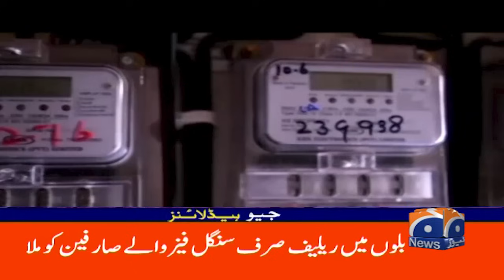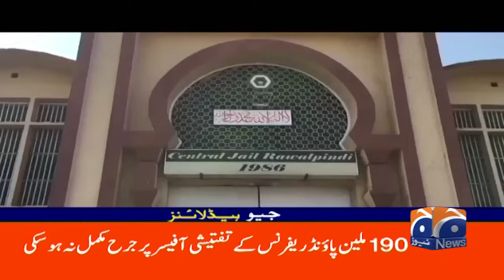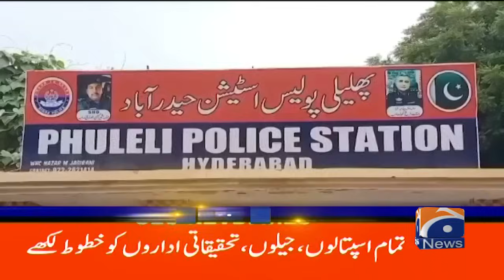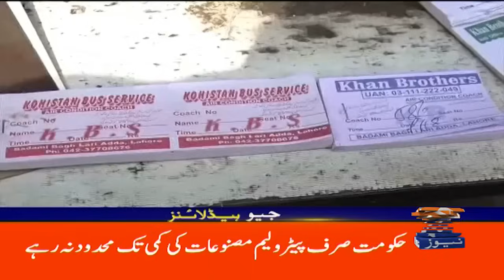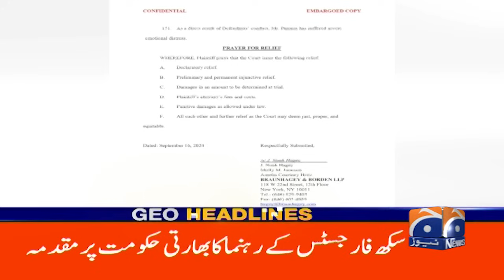Israel hezbollah war | Iran | Hamas | Geo News 3 PM Headlines | 18 September 2024